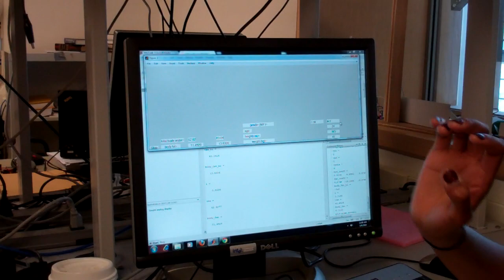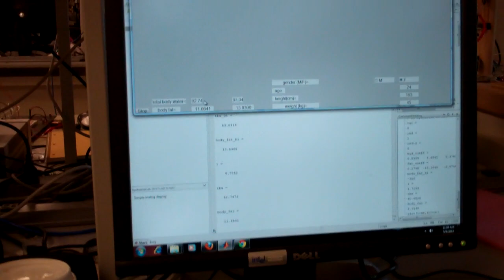IR and impedance body fat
Wearable devices have become a popular and convenient way of measuring biological metrics for fitness and healthcare. While heart rate and motion detection have been well characterized, the measurement of other parameters such as hydration and body fat have not yet been made commercially available in the form of wearable device. The current standard for calculating total body water body fat rely on a measurement of bioelectric impedance. While this method is effective and reliable, the need to pass current through the body at two separate locations makes it difficult to make the system wearable. Thus, it is commercially available as a scale. An optical system can be used to calculate the same parameters, and by comparing optical measurements to the bioelectrical impedance measurements, this provides the redundancy needed for a reliable output. By taking advantage of the known relationship between optical density and body fat, fat percentage can be easily calculated. The challenge of relating optical density to both body fat as well as total body water can be accomplished by multivariable regression.